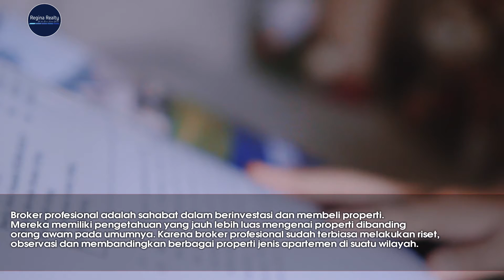Apartemen Untuk Investasi Di Saat Pandemi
Pandemi Covid-19 yang melanda seluruh dunia, tidak terkecuali Indonesia tentu berdampak pada pasang-surutnya kondisi jual-beli properti saat ini. Tetapi bukan berarti tidak ada peluang, peluang investasi apartemen masih terbuka lebar. Sebagian besar orang memilih untuk menetap di hunian vertikal lantaran lokasi yang strategis serta mencerminkan gaya hidup modern. Supaya untung investasi apartemen di tahun 2020 ini, simaklah tips-tips berikut ini.

"We Do Your Home Work"

Jl. Metro Pondok Indah Blok SG No.26